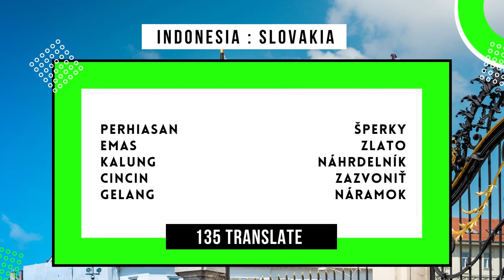jasa terjemah google drive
135 Translate adalah startup aggregrator translation agency pertama dan terbesar di Indonesia sejak 2014 yang menyediakan layanan terjemahan ke lebih dari 135 bahasa dunia. Berbagai tingkat terjemahan tersedia, baik yang tersumpah (sworn translator) maupun non tersumpah (non-sworn translator)

Untuk informasi lebih lanjut :
Tersedia perwakilan di kota besar Indonesia:
📍 Jakarta Barat, DKI Jakarta
📍 Surabaya, Jawa Timur
📍 Tangerang, Banten